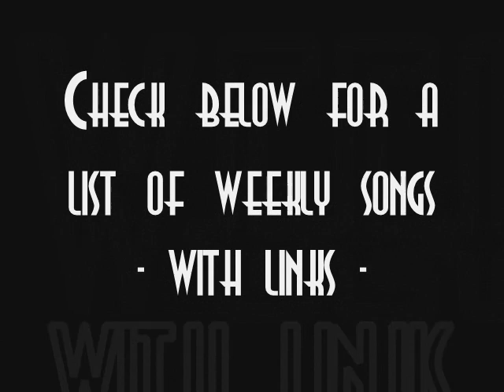Week 3 (2011) Live Vocals - Even Flow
This is the 3rd of 52 LIVE vocal videos I will do this year. I will try different artists, genres and maybe even some original songs from my bands. Check back every week for a new 100% Live Vocal Video.

Week 3:
PEARL JAM - EVEN FLOW
We continue with another grunge track from the 90s, this one is kinda cool with a bit of differnt vocals parts. Dont get fooled by the camera editing, it is a 100% live vocal video - 1 take. IF anyone doubts then I have the video to prove it ^^ Will also do one more grungy tune next week by ALice in Chains, can you guess which one?

If you have any suggestions of songs you want me to sing let me know. I have a few on my list that I have decided to do but I need more material. What do you think would fit my voice? What do you wanna hear? Give me a tough one, I like a challange!